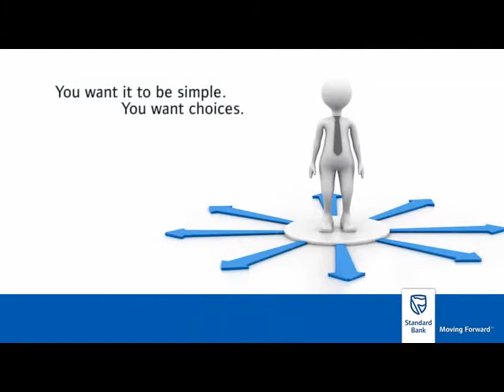Standard Bank SibekeloAccount